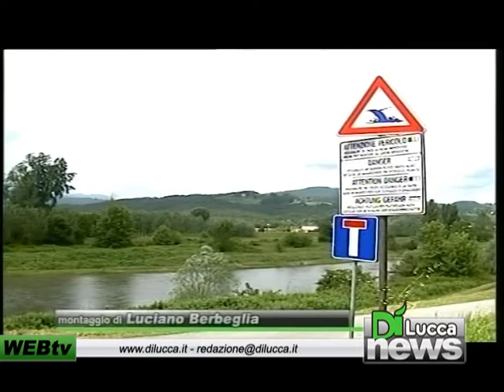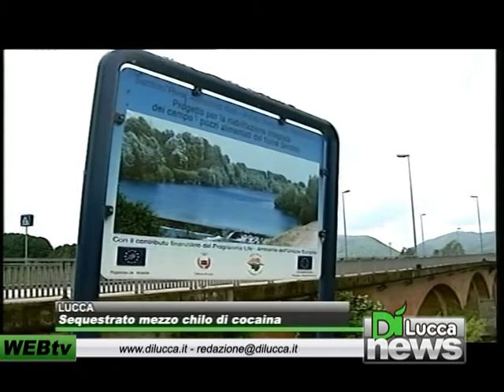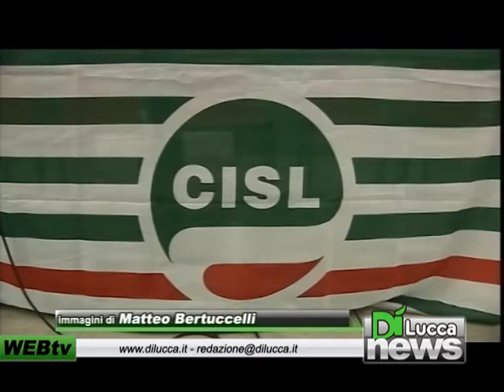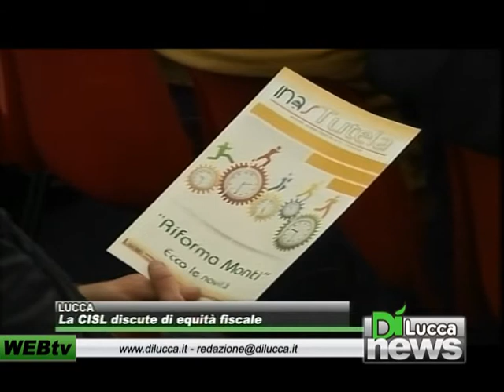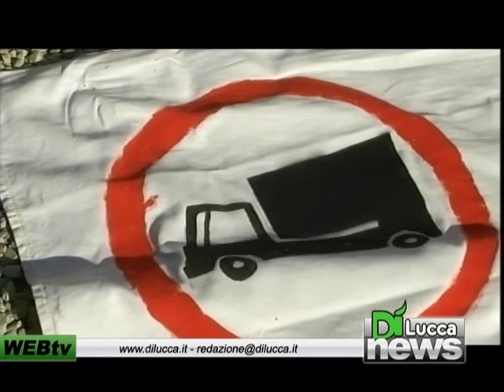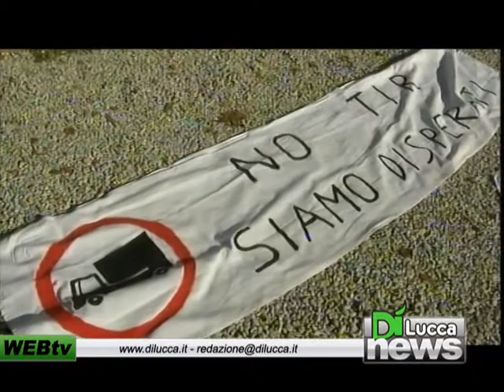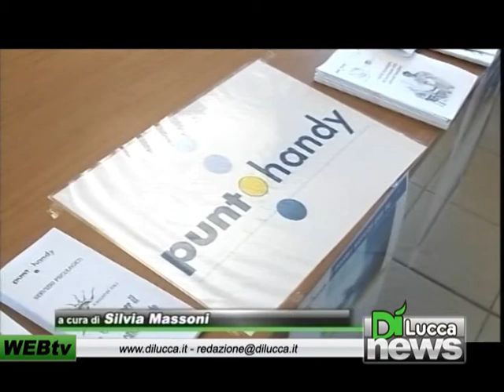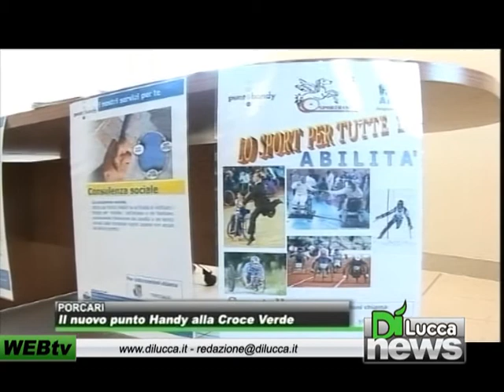Dì News - Ed. Sera - 16 aprile 2012